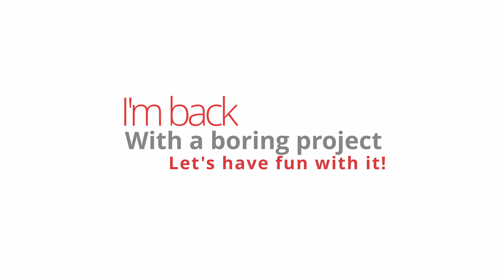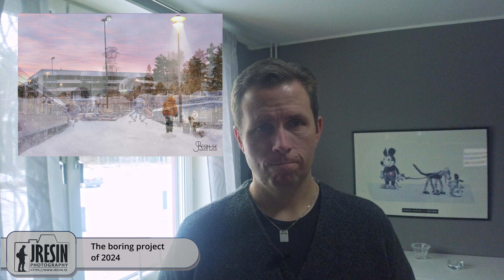Being done (almost) with a project.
I've taken the last photograph for my 2024 project.
The working title is "Boring and mundane" but I'm brain storming for a new one for when the project "goes live" so to speak. I wonder if people would go see an exhibition called "The boring and mundane"?

Now, I'm going through development hell developing all photos.

Also, showing of some art inspired by Simon Stålenhag.

Anyways, I'm also back on Youtube. Ditched my phone as a camera so I could film a couple of videos with the wrong ISO setting for that beautiful digital noice (dang it) but at least I've got a new microphone that sounds a bit better than the old one.

Ah well life is a long journey of lessons and so is Youtube.

Camera:
Sony A7 mkII
Sony rx100

Software PC:
DaVinci Resolve

Software Android:
ADOBE Lightroom
Pro Cam X
Photoframe
Filmm
Lumafusion
mcPro24fps
Filmm

Best regards
JResin.se

Camera:
Sony A7 mkII
Sony rx100

Software PC:
DaVinci Resolve

Software Android:
ADOBE Lightroom
Pro Cam X
Photoframe
Filmm
Lumafusion
mcPro24fps
Filmm

Best regards
JResin.se